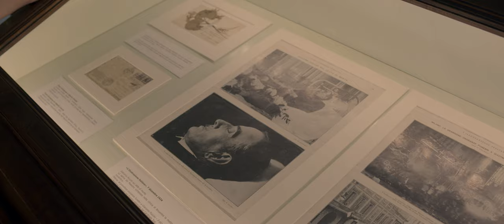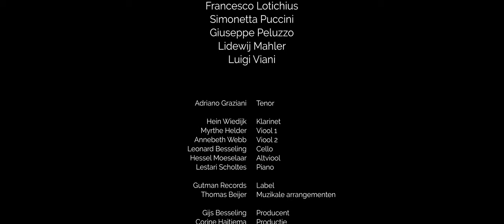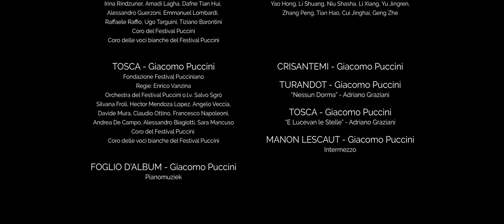Episode 9 | Documentary series about Giacomo Puccini | With English or Italian subs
Roadtrip la Bohème - episode 9